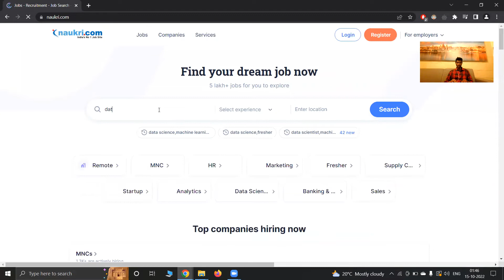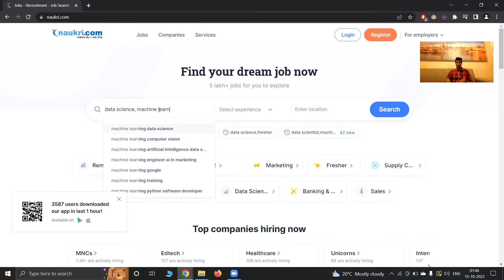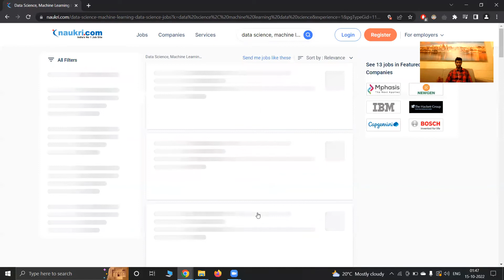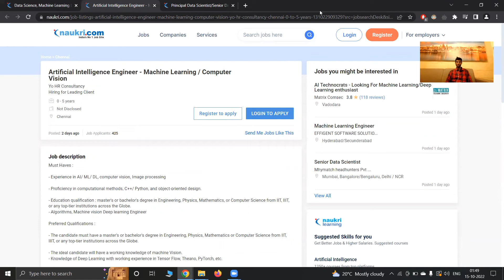Returning back to India after MS? Job prospects ?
Hi Guys , I have talked about a sensitive topic that people have myths about.. If you return back to India after having an MS degree from Abroad , what are your job prospects? Please watch the video and ask me any questions in the comments!